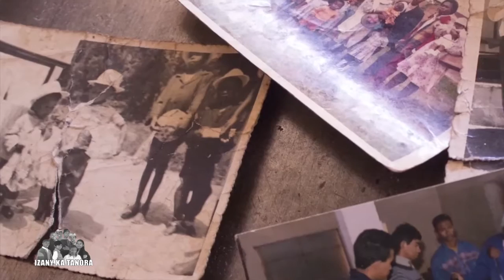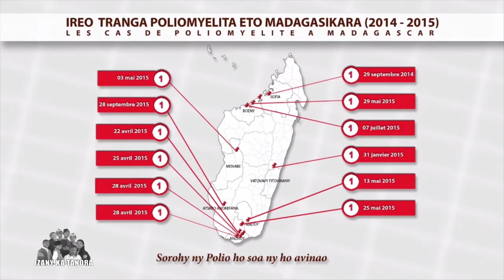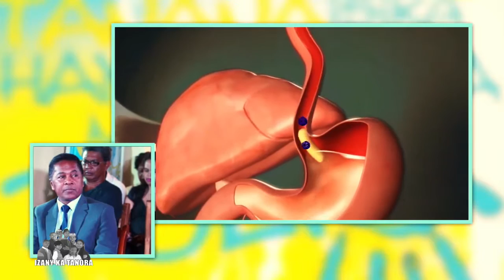debat polio 01